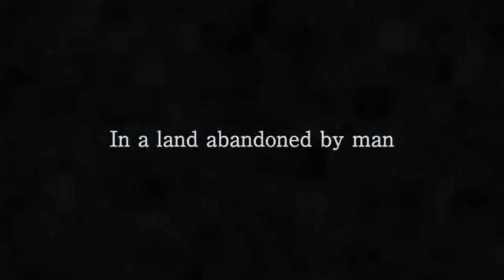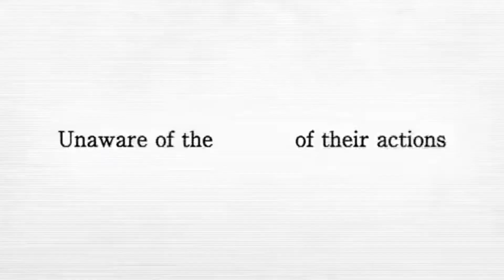Nier_Automata Official Trailer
This is the Official Youtube Channel of Zeazor Game World.

like & Subscibe to get updated for upcoming gaming videos.